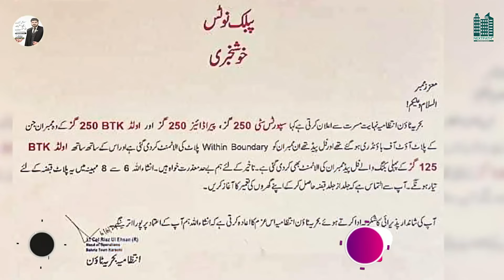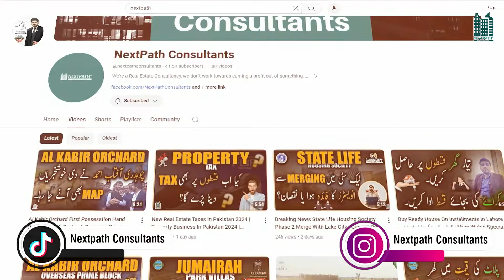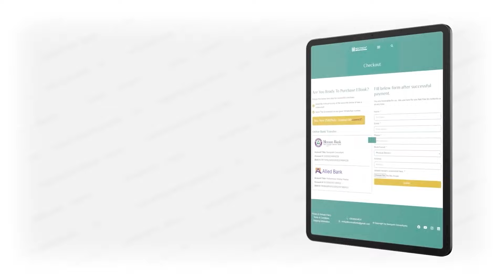Malik Riaz Announced Big Relief | Bahria Town Karachi affectees | Possession Announced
Bahria Town has mastered the art of urban and town planning and transformed a great vision into reality. Our world class communities are far ahead of their time. All developments have the most advanced infrastructure and world class facilities in the country.